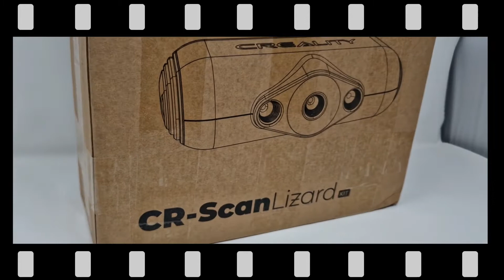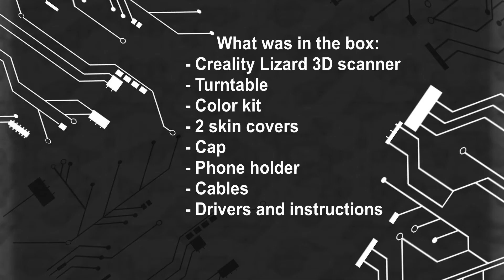Creality CR-Scan Lizard 3D scanner Luxury Kickstarter edition unboxing # most affordable 3D scanner?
After really waiting for long time it's finaly here :)

The Creality CS-Scan Lizard 3D scanner. Many know about the problems with the Kickstarter campaign, but at the end Creality managed somehow to provide to backers the scanners, that we were waiting for so long.

In the video you will see the unboxing of the Luxury edition.